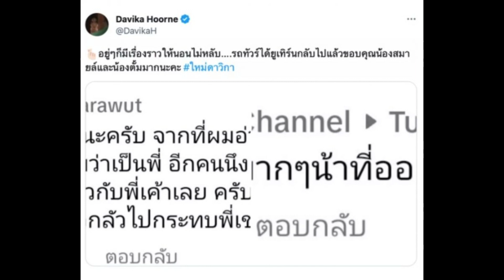อย่างซวย ใหม่ ดาวิกา หวิดทัวร์ลง เหตุโดนโยงเป็นดาราที่ตั้ม-สไมล์แฉ